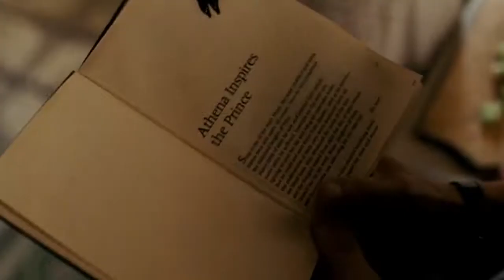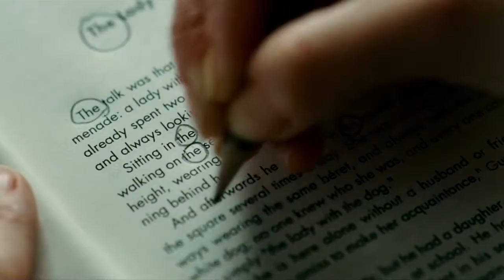"The Reader" movie explanation and analysis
very quick but very complete analysis.

🎵🎶if you want to have the beautiful soundtracks of this movie check out my telegram channel